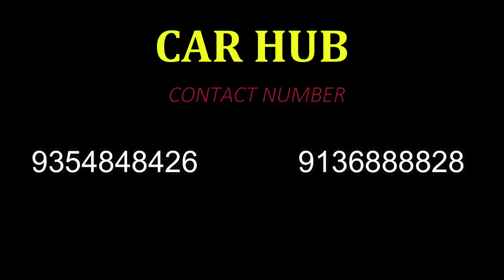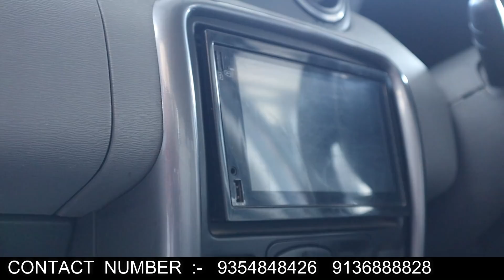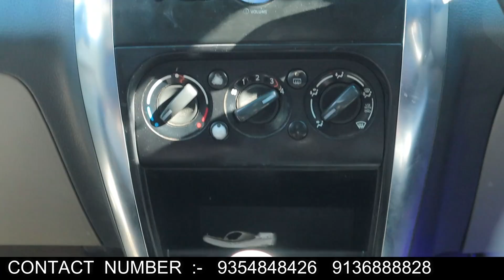Challengeing Price Car in Delhi🔥| Start: ₹70,000| Transfer Free | City, Dzire, Vento, i20 | sk vlogs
Challengeing Price Car in Delhi 🔥| Transfer Free | Polo, i20, Vento, Sunny, Xcent | sk vlogs

Friends In This Video I Explore  second hand cars market.  Situated rohini Sector - 11.  You can buy best used cars Like ...  Vento, Polo, Swift, Skoda, Quanto, Dzire, Hondacity, i20, i10 & Sunny Etc... at very Reasonable Price.

● CAR HUB

 ● Addresh : C-1/161 sector 11 rohini delhi